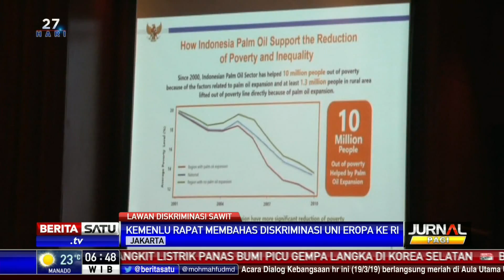RI Tolak Kampanye Hitam dan Diskriminasi Kelapa Sawit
Pemerintah RI secara tegas menolak kampanye hitam serta diskriminasi kelapa sawit yang dilakukan oleh Uni Eropa. Hal itu dibahas dalam pertemuan di Kementerian Luar Negeri, Rabu (20/3/2019).

Facebook.com/BeritaSatu
Youtube.com/BeritaSatu